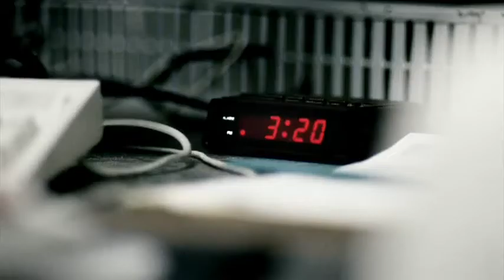Jeep Clocks Commercial from Auto World Big Stone Gap VA.wmv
Jeep Clocks Commercial from Auto World Big Stone Gap VA